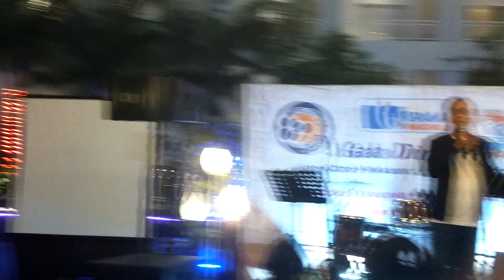35 Tahun Smansa Makassar, Sambutan Alumni, Arief Pabettingi